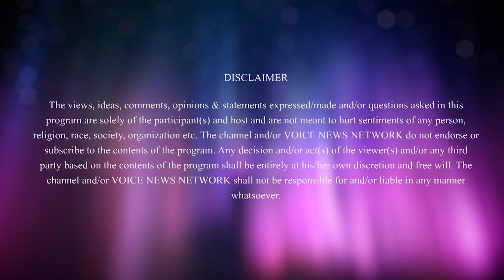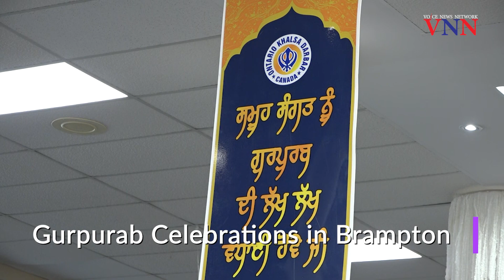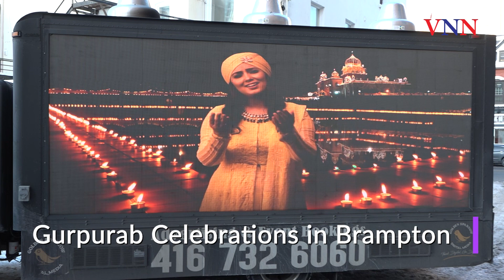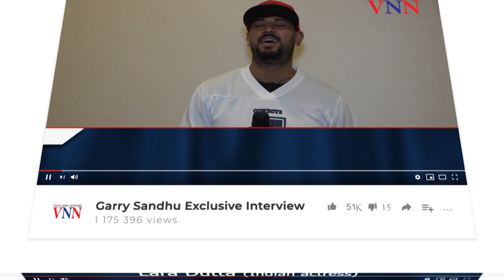Gurpurab Celebration at Dixie & Malton Gurudwara & City Hall of Brampton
For all the latest News, Politics, Entertainment, Sports, Business activities keep watching our Channel VNN Canada.